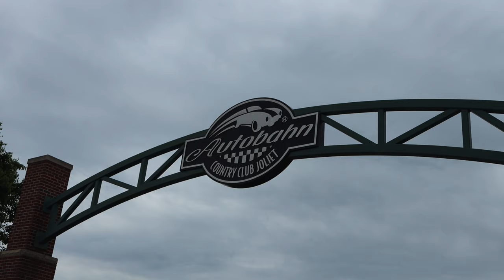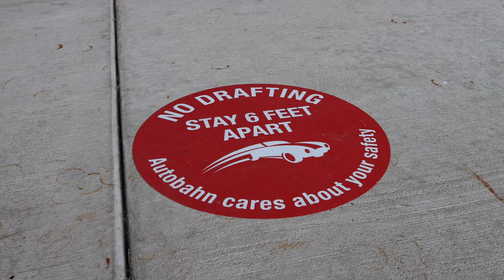Golf R Engine in a Racecar?! KTM X-Bow GT4 Racecar at Laps Track Days Event!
We head to Laps Track Days event at the Joliet Autobahn Track! Tons of amazing cars in including a KTM X-Bow GT4! Porsche 911 GT3 RS, BMW M3 E46 BMW M3 E92 and BMW M3 F80! Loud cars good food and friends, thanks to everyone who showed up and made this event possible.

Let me know if you guys enjoy these kinds of vlogs!

We will be tracking the Audi S4 in the future to better learn the car!

Best Camera DSLR!

Beast Lens for High Quality Video!

Camera Mic!

SD Card for 4K!

Go Pro Hero 7!

Go Pro Mount!

Go Pro Headband Bundle

Be sure to check out Adrian's Media and work!

Hit me up on Insta!

ktmxbowgt4 tjhunt rdbla ktm x bow gt4 tj hunt ktm 890 adventure r ktm 890 adventure r 2021 sur ron tenere 700 duke 200 bs6 ktm rc 390 bs6 ktm duke 200